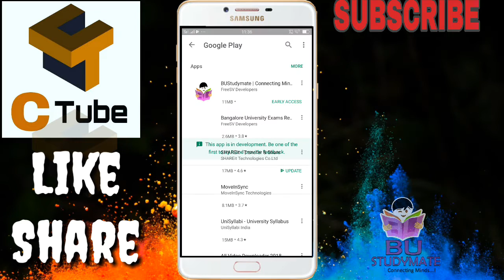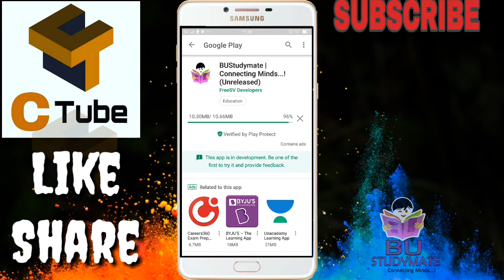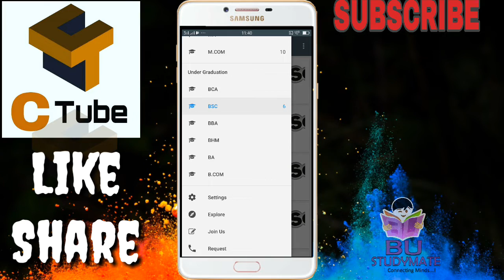How to us Bustudymate app ||Bangalore University || questions paper || Study material || C Tube